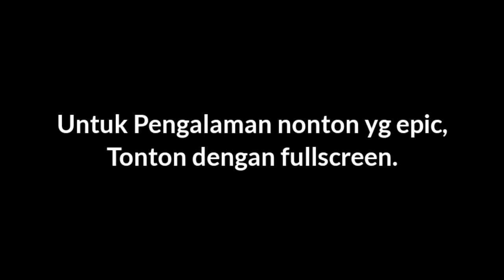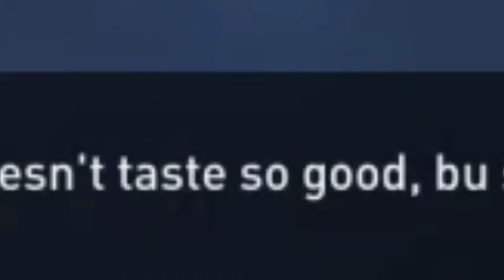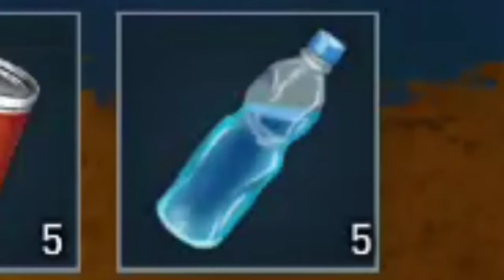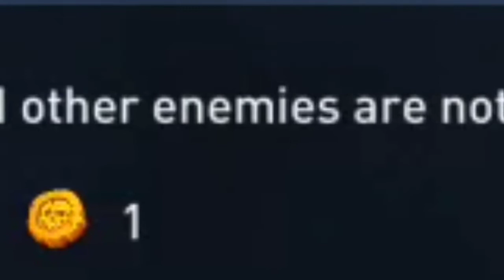Berakit rakit ke hulu Berenang-renang lalu tenggelam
YES! akhirnya bisa bikin konten gaming lagi, dan kali ini durasinya panjang.

Dan sorry juga kalo suaranya kekecilan, gw saranin up volume atau pake Earphone/Headset